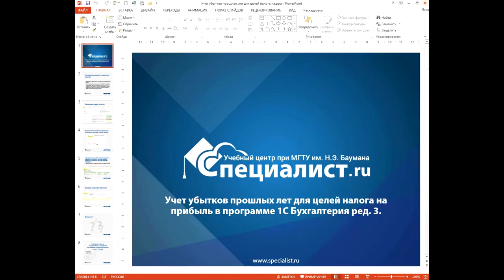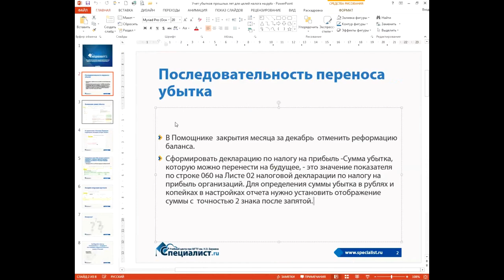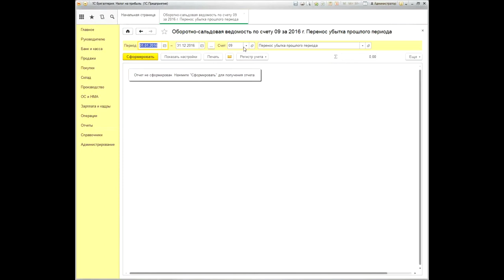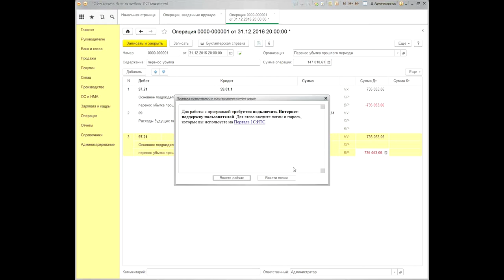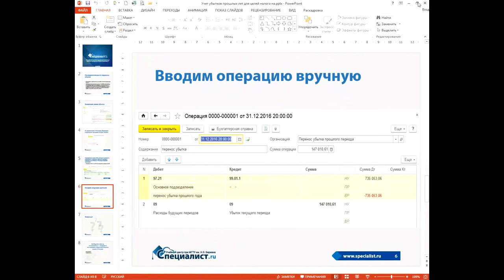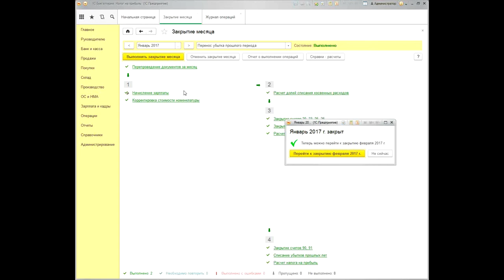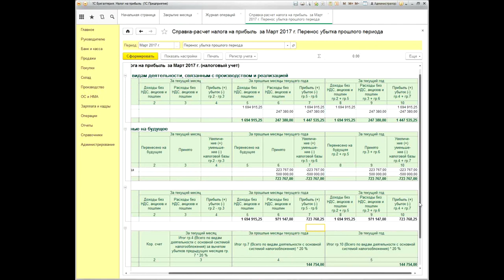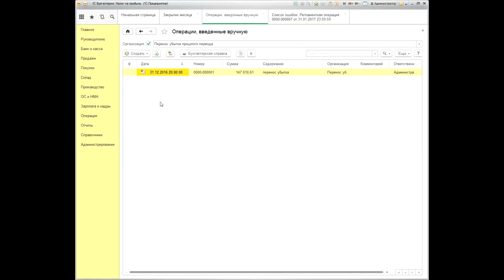Учет убытков прошлых лет для целей налога на прибыль в программе 1С Бухгалтерия 3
Узнайте как отразить убытки прошлых лет в 1С:Бухгалтерия 3.0!  В соответствии с налоговым законодательством убытки  прошлых лет могут быть учтены в будущем и влиять на размер налоговой базы текущего периода. Налогоплательщик вправе переносить убыток на будущее в течение 10 лет, следующих за тем налоговым периодом, в котором убыток был получен.

На бесплатном мастер-классе учебного центра "Специалист" при МГТУ имени Баумана вы увидите процесс отражения убытков прошлых лет в программе 1С:Бухгалтерия 8.3.

Семинар ведет ведущий преподаватель центра «Специалист» по бухучету и программе 1С с более, чем 20-летним стажем, автор ряда курсов и методических пособий Елена Валериевна Гречко.

Приходите на курсы 1С Бухгалтерия в крупнейший авторизованный учебный центр 1С в России -